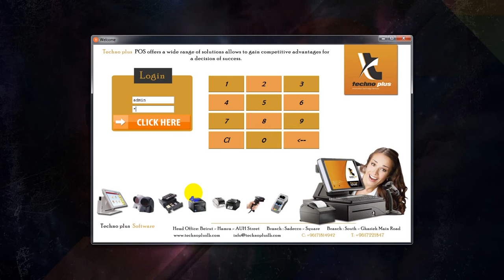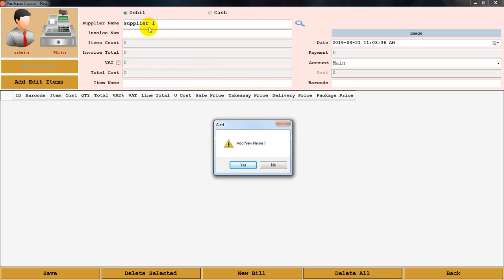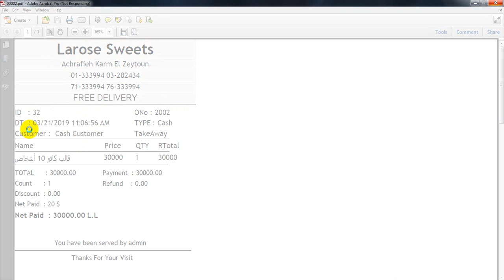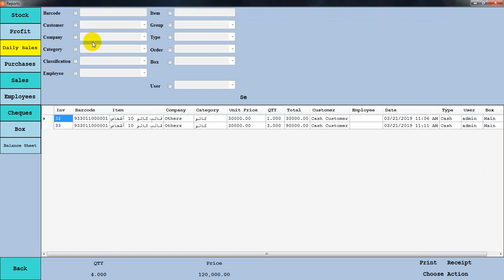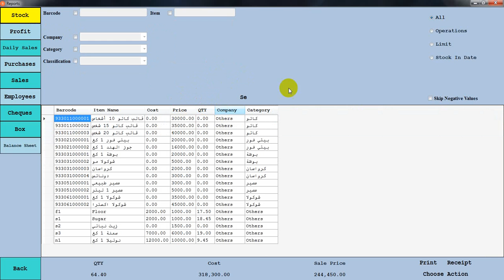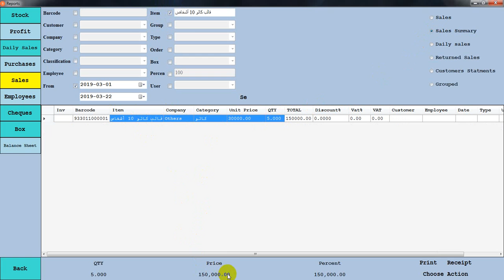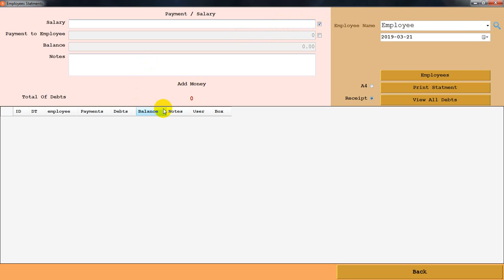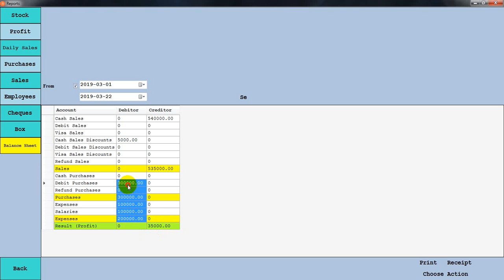patisserie Stock Fabrication